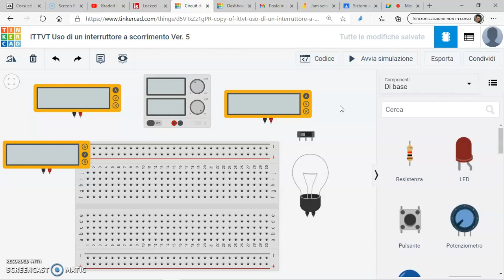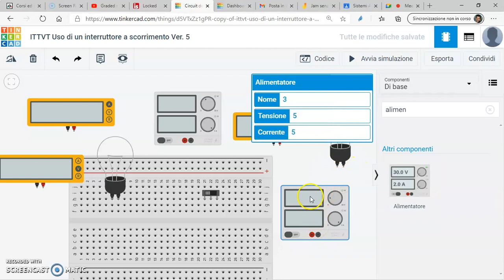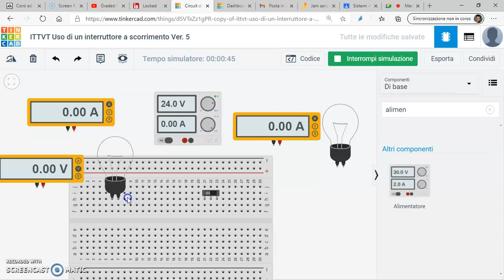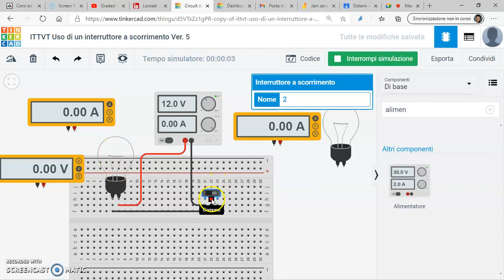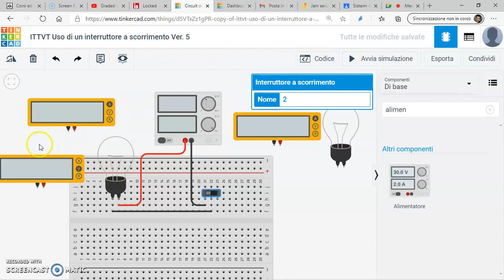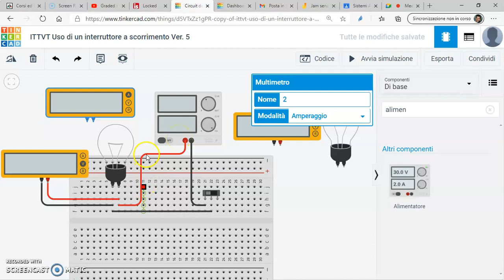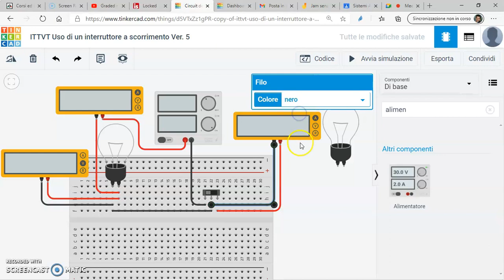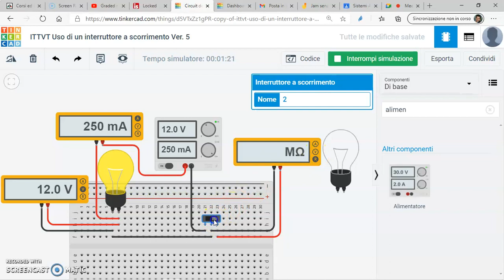Uso di un interruttore a scorrimento